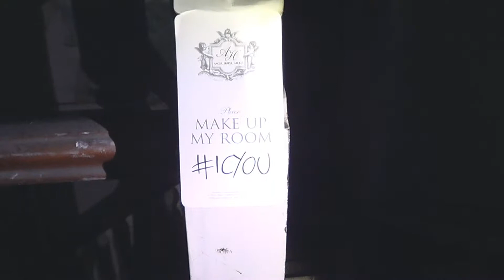Abandoned Pub UK | Wallsend Urban Exploration Derelict Bar Urbex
A video and some photos of an abandoned bar/pub that we visited some time ago in Wallsend Newcastle Upon Tyne. Footage is a little dark and grainy.